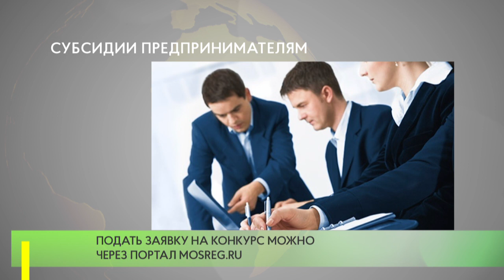Субсидии предпринимателям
С 3 августа по 1 сентября Министерство инвестиций, промышленности и науки Московской области проводит конкурсный отбор заявок от субъектов малого и среднего предпринимательства на предоставление финансовой поддержки в рамках государственной программы «Предпринимательство Подмосковья»